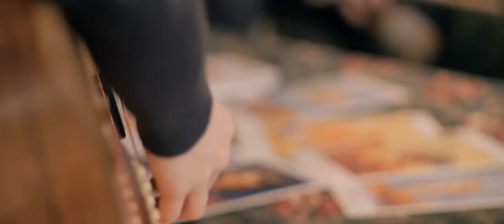Telegrams From Room 25 - 1. BIG JET PLANE -Running Red Lights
CHAPTER ONE. BIG JET PLANE

Willies Inn litters an acre of concrete off a shunned stretch of highway on the Golden Mile in Sarnia, Ontario. The front desk is a compact cubicle locked behind a crumbling door. My compulsion is to flee before my presence summons Norman Bates and the cast of Texas Chainsaw Massacre. I ring the service bell. The operator is a pleasant but cautious women with an East Indian accent. The mention of musicians and cameras sink her face into a wrinkled dishrag. 'Your fucking parking lot is empty and your only guest is the resident town prostitute!'. I opted to set this thought adrift and instead warmly assured her that we would be respectful. After a wavering moment she hands me a single key attached to a big red tag. 'Room 25. Second last room at the far end of the parking lot'.
We coasted our cars around to the set of stairs leading up to the room. I studied the door. Shrugging my shoulders I sped up to the steps with an armful of gear. The blistered green door stretched open with a single twist of the key and a disgusting blend of ammonia, urine and cigarette smoke discharged like a missile into the open air. I piled the goods in a heap on the dirty carpet and slowly adjusted my eyes. Stifled by a sooty set of venetian blinds, the natural light in the room was dusty and old. In the gloom I could see a large open space with 3 double beds, a tatty lip-coloured sofa, a sizeable antique dresser and a 13 inch Digistar television set. Beyond the main room was the kitchen and bathroom. The white ceramic in the bathroom sink had been invaded by a nation of rust. The plastic shower curtain was soaking up fleshy scraps of skin and hair left by the ghosts of ill-repute. The far end of the kitchen revealed a smirking door that led me into an ominous, abandoned hallway. 'Honestly. Fantastic', I quietly mused. Satisfied by the degree of coarseness, mystery and filth I proceeded back to the van to finish unloading. I passed David on the stairs and gave him a telephone smile, knowing he wouldn't feel nearly as impressed by the room and it's cheap Godless charm. David. Puzak. Unnerved by invisible timbers of impurity. I fear the germs dance and stamp on him most of all. But, no matter. In less than 2 hours David will be the one to put the car into DRIVE and he will have long forgotten the dirty breath that once exhaled upon the loveless, flush pillows he plays upon.

*Telegrams from Room 25 is an online web series directed and produced by Scripted Pictures Productions featuring live performances from Running Red Lights